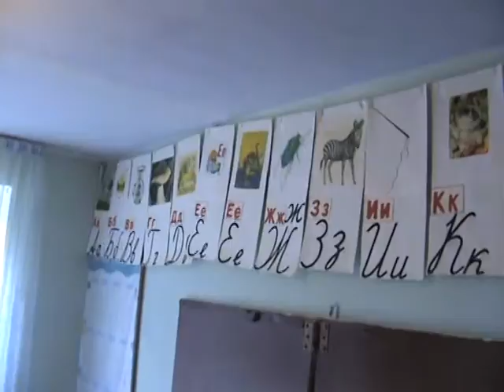CWUHA 2010 Humanitarian Aid Convoy the Children at the School in Congaz